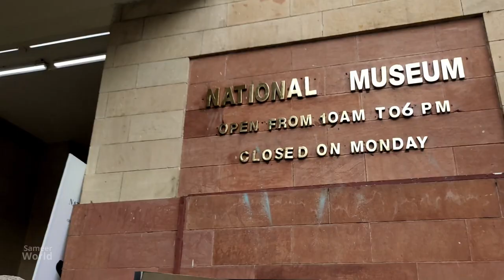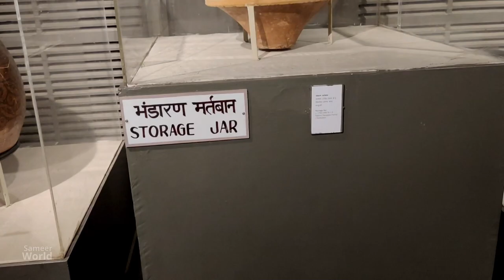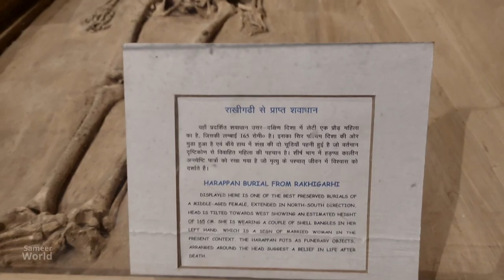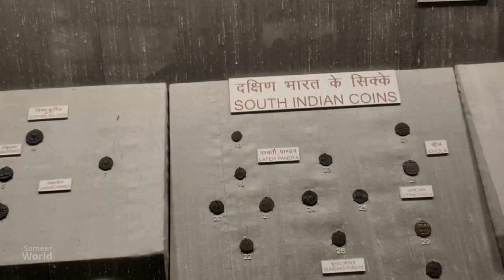यहाँ है सबसे अनोखी चीजे | National Museum Delhi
Hello Dosto Is Video Me maine aapko museum ko dikhane ka paryash kiya hai aap batana ki ya kaisa jagah hai aur aap ko kon si chije sabse anokhi lagi

Sabse Najdiki Metro Station :- Udhog Bhawan

It also houses the National Museum Institute of History of Art, Conservation and Museology on the first floor which was established in 1983 and has been to be a university since 1989, and runs Masters and Doctoral level courses in art history, conservation and museology.
In 1946, the idea of building a National Museum for India was proposed by the Gwyer Committee. Sir Maurice Gwyer, the former Chief Justice of India and Vice Chancellor of Delhi University, headed the Committee. One of the members of the Committee was Sir Mortimer Wheeler, then heading the Archaeological Survey of India (ASI), who is often cited as chief initiators of the National Museum as he advocated for the museum's development although reports indicate that he was concerned with unifying ASI site museums under the umbrella of a Museum's branch rather than setting up a new museum.[3]

The roots of the National Museum begin with an exhibition of Indian art and artefacts organized by the Royal Academy of Arts, London.[4] The Exhibition went on display in the galleries of Burlington House during the winter months of 1947-48.[5] This Exhibition of The Art of India and Pakistan in London was arguably the first exhibition sponsored by the British government which gave Indian artefacts the status of high art.[6] Before its return to India, with Jawaharlal Nehru's support, it was decided that these important collections should be showcased here upon their return so that they could be enjoyed and appreciated by the people of India. At the close of the exhibit, requests were released to the loaning museums and collectors, urging them to surrender object ownership to what was to become the National Museum.[7] When the decision was taken to make a permanent National Museum, the exhibits were first displayed in the State Rooms of the Rashtrapati Bhavan (then called the Government House) on August 15, 1949 and the rooms were formally inaugurated by C. Rajgopalachari, Governor General of India.[8] Until the mid-1950s, it essentially remained a permanent version of the temporary exhibit – consisting of the same pieces, and remaining in the state rooms. In 1955 building began on the new current location of the National Museum at Janpath.[9] However, when the National Museum was ready in 1960, the statue of Buddha and the Rampurva Bull were retained at the Rashtrapati Bhavan on the request of Jawaharlal Nehru.[10]

Grace Morley was the first Director of the National Museum, New Delhi who earlier played instrumental role of the founding director (1935–58) of the San Francisco Museum of Art (now San Francisco Museum of Modern Art).[11] She joined the National Museum on the 8th of August, 1960 and continued to hold its charge for six more years.[12] She was one of the advocates of cultural democracy who believed that art should be available to everyone—and held firm convictions about the crucial role that museums could play in this endeavour.[13] In her installations for the National Museum, this desire for secularisation and democratisation was effected through the presentation of sculptures in classic white-cube spaces with minimal contextual information.[14] It was her ‘visual storage’ display system,[15] minimalist teak pedestals, air-conditioning vents, track-lighting, and large glass cases with staggered risers for visual variety which led to the museum acquiring international recognition and the museum in its working still reflects her image. She instructed carpenters to build display cases and Eamesian-type couches, cabinets and cases that reflected modernist, uncluttered lines. Such elements produced the perfect streamlined stage for a performance of the modern by viewing audiences. Harmonious colour schemes, dramatic, dim lighting, cushions of space around eye-level objects, and the occasional leafy plant for a visual pause, all contributed to the creation of a modern museum